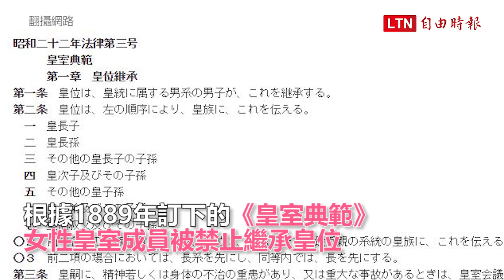日本新天皇僅育一女 民調近8成民眾贊成女性繼位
日本新天皇德仁在5/1即位，由於他膝下僅有一女，因此女性能否繼承皇位議題再度引發熱烈討論。